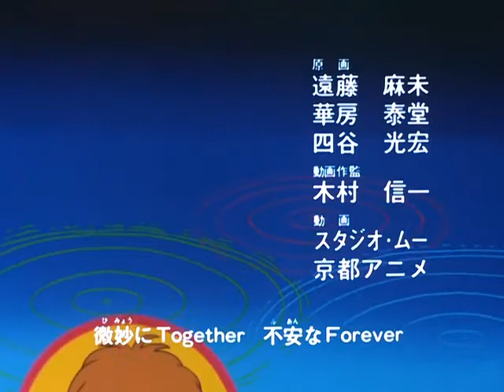The Legend of Stars | Hikari no Densetsu | Ending